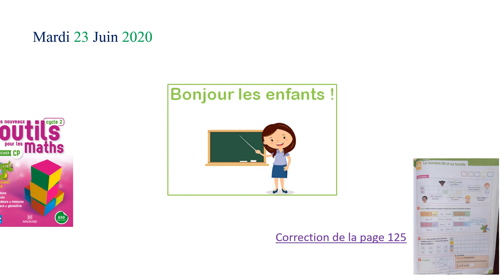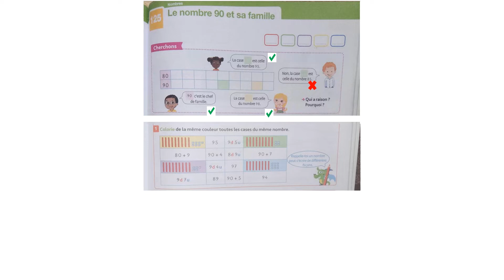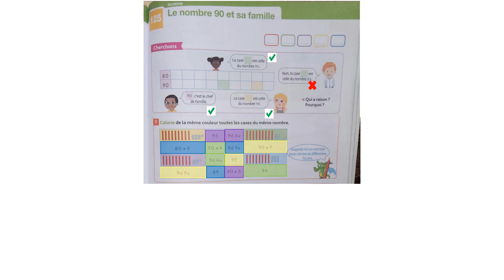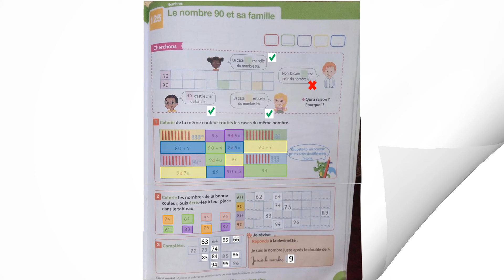01 1AP Maths 23 06 2020